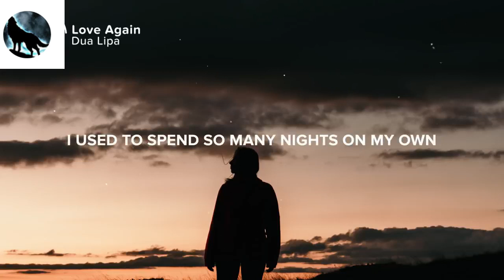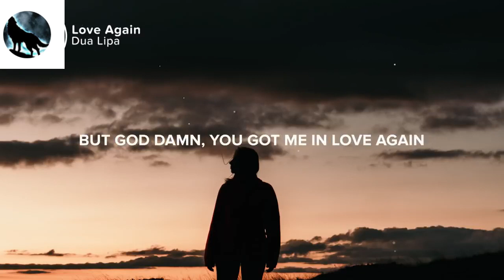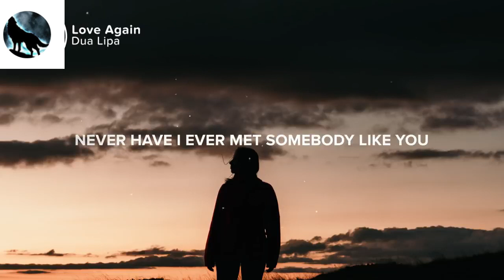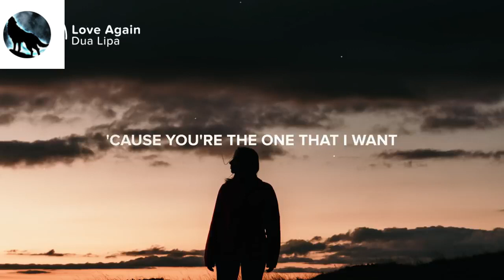Dua Lipa - Love Again (Lyrics)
if you love this video please subscride this channel